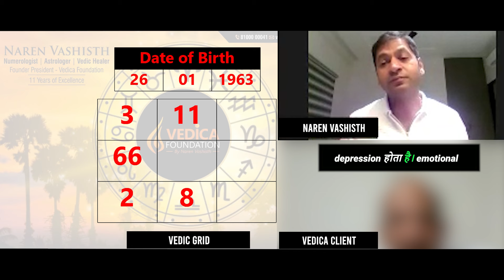❤ आपकी जन्मतिथि और बेइज्जती के योग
Regards
Naren Vashisth